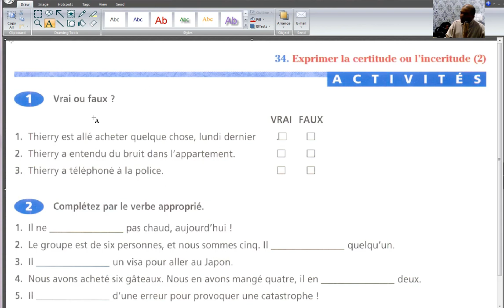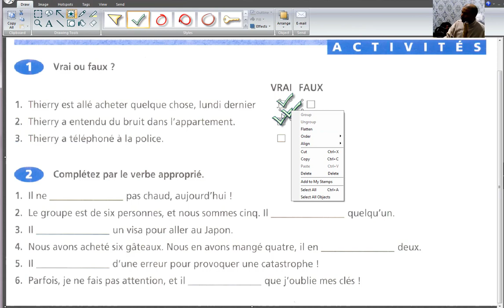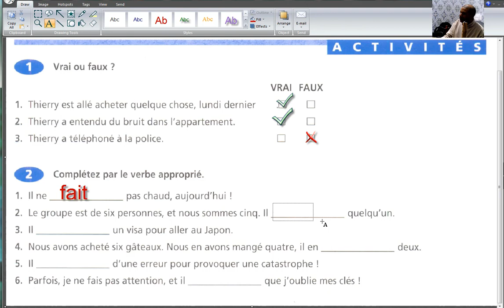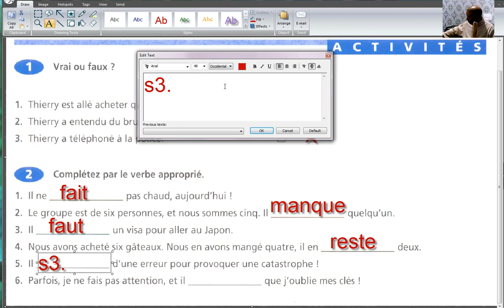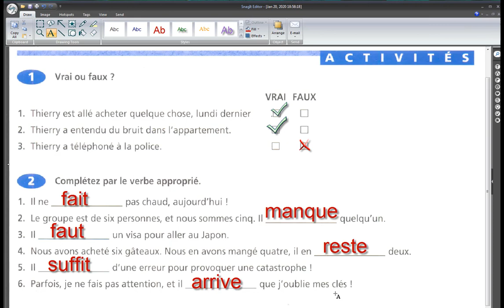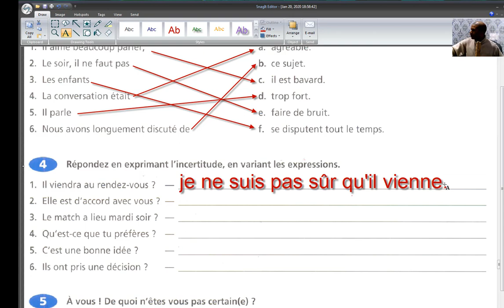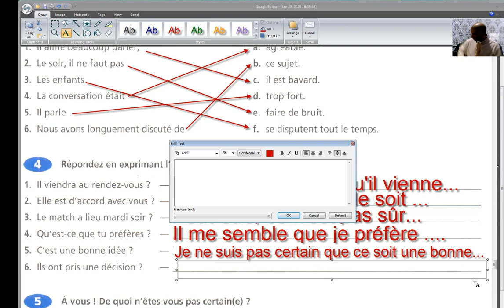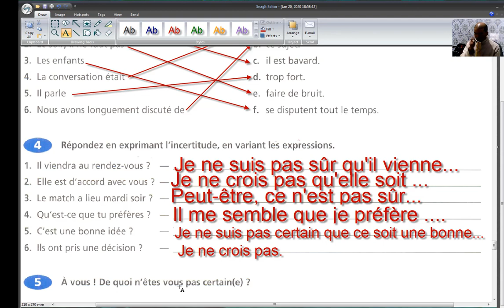Correction des activités de communication l'incertitude